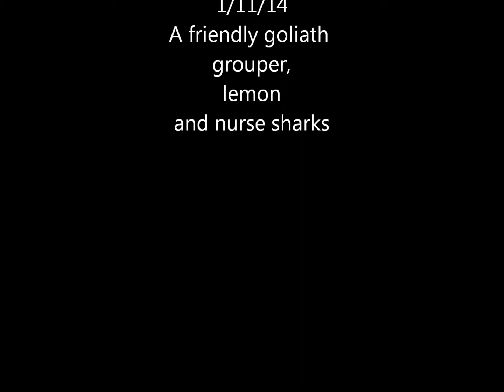Jupiter grouper and lemon shark dive 1/11/14